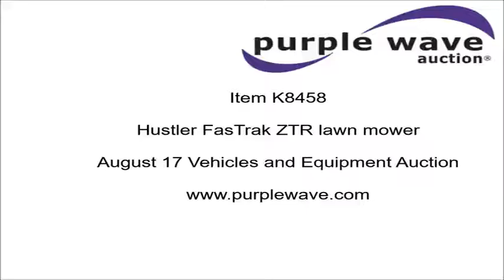Hustler FasTrak ZTR lawn mower for sale | no-reserve Internet auction August 17, 2016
Hustler FasTrak ZTR lawn mower
264 hours on meter
60" cut
2011 Kawasaki FX730V 726cc V-twin gas engine
26 HP
Folding roll bar
ROPS no. 3819
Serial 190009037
13x5.00-6 front tires
20x12.00-10 rear tires
Serial 11051898

Location
Merz Farm Equipment
110 W 35th St
Falls City, NE 68355

Item location address: This item is located at 110 W 35th St, Falls City, NE

Personnel and vehicle start assistance will be available during loadout.

Removal timeline: Unless other removal arrangements are made with the removal contact within 48 hours from the end of the auction, fees for failing to timely remove items won may be assessed under the auction terms and conditions. All items must be removed by Wednesday, August 31. Items not removed by Wednesday, August 31 will be subject to penalty up to and included additional storage and administration fees and item forfeiture.

It's located in Falls City, NE, and we're selling it to the highest bidder regardless of price.